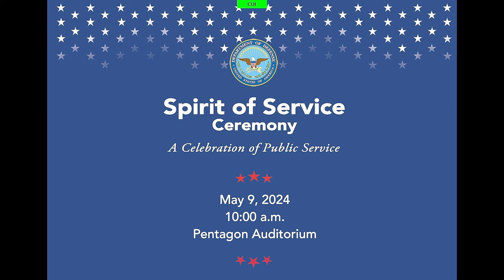2024 DoD "Spirit of Service" Award Ceremony | May 09, 2024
2024 PSRW, DoD “Spirit of Service” Award Ceremony. Join us in celebrating the 2024 Department of Defense "Spirit of Service" Award Ceremony as part of Public Service Recognition Week. Witness the dedication and commitment of outstanding individuals who have gone above and beyond in their service to our nation. Mark your calendars for May 09, 2024, and be inspired by these exceptional public servants.
Scheduled from May 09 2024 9:50 AM EDT to May 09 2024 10:33 AM EDT